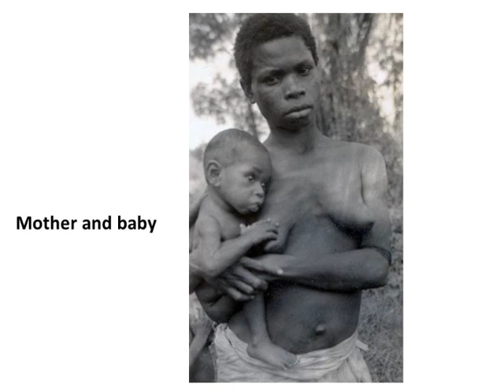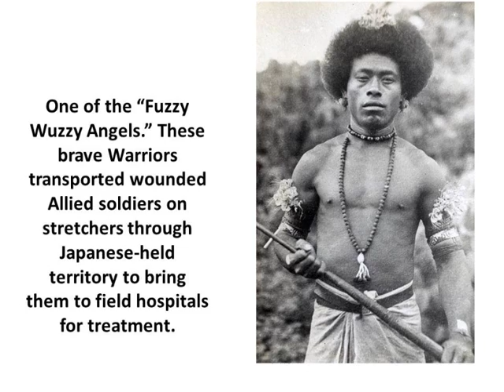New Guinea Natives in Daily Life, Part 1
*You can buy DAD'S WAR PHOTOS: Adventures in the South Pacific now from our NEW

This is the FOURTEENTH VIDEO in the series.
During the three years my father was in the Army Air Force during World War II, he was in New Guinea and Biak in 1943-44. He took approximately 150 pictures of the natives in daily life, fishing, gardening, breastfeeding their infants and playing with their children. The toddlers ran around and played naked. The females usually wore a grass skirt and went topless as they have done for thousands of years.

With the help of the 800 pictures my father took during the war, and his battalion's Daily Military Record (diary) I was able to trace his steps from his home to boot camp to war and back home. My forthcoming book is titled "Dad's War Photos: Adventures in the South Pacific." Please visit one of the links above to sign up to be notified when the book is published and on sale.
    The war photos he took enable you to be an eyewitness to what he saw.

Read 4 chapters FREE, click on cover